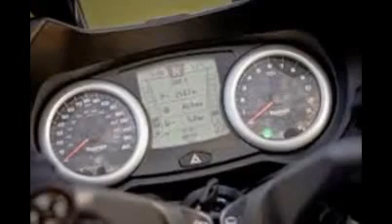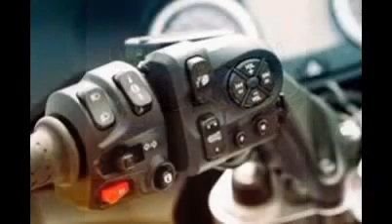2015 Triumph Trophy First Look New Model in Slide Show Price Specs Review 2013